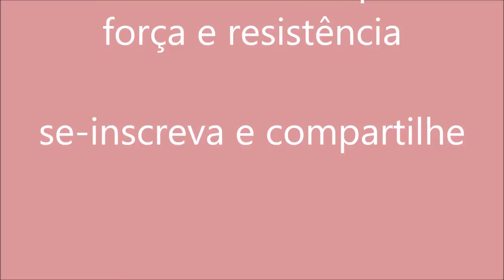tutorial da barra lenta - slow pull up - / tutorial passo a passo e explicativo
tutorialda barra lenta ou no inglês slow pull up
é o exercício perfeito para se obter força , resistência e controle.
tutorial passo a passo e explicativo.
bom treino.